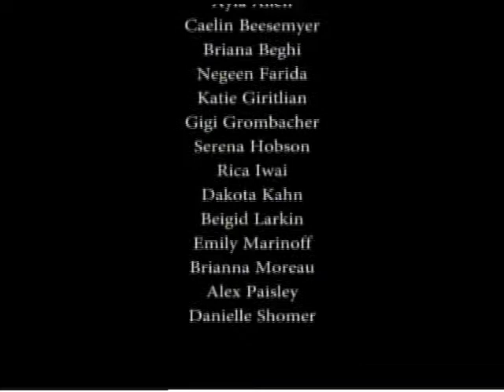DEAR MR PRESIDENT H264 640x480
DEAR MR. PRESIDENT, Choreographed by Gabrielle Stone, Performed by Ciara Dance Studio on June 14, 2011. Ciara Dance Studio's Dance Recital, Smothers Theatre, Pepperdine University